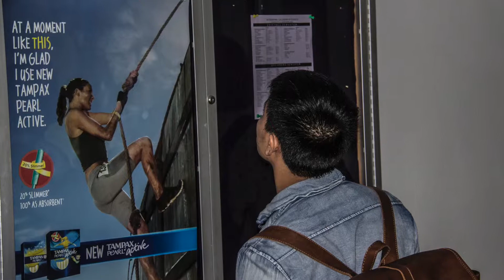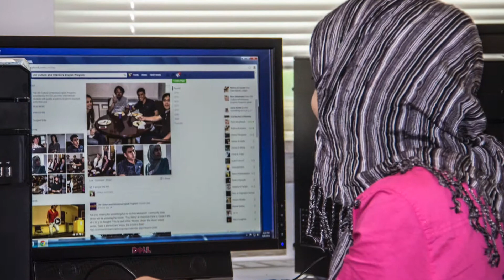CIEP Summer Orientation Slideshow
The University of Northern Iowa's Culture and Intensive English Program recently hosted its summer orientation.